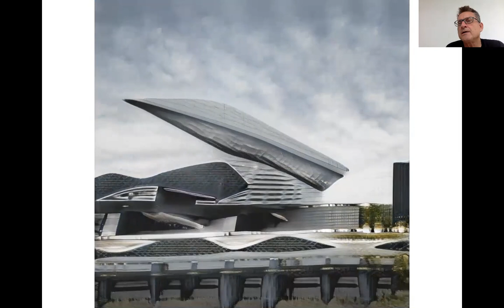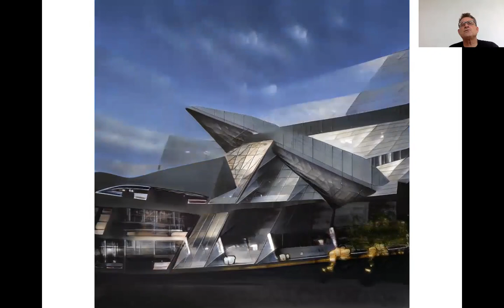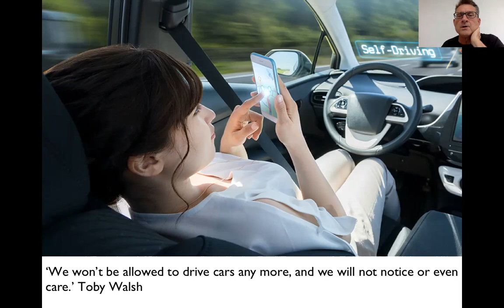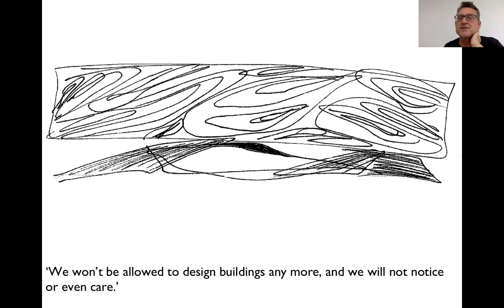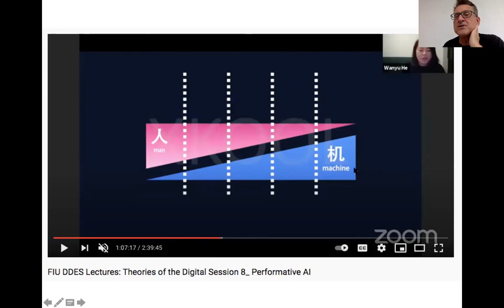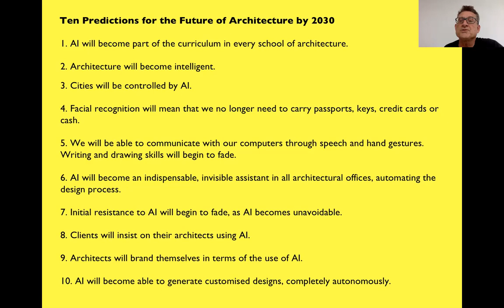13 6 The Death of the Architect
This video discusses the consequence of AI becoming too proficient at designing buildings.